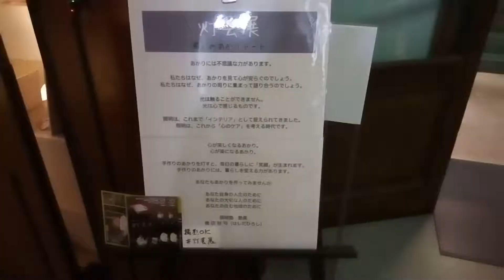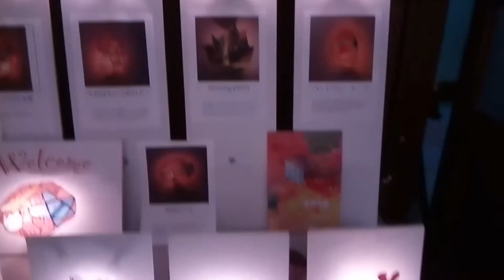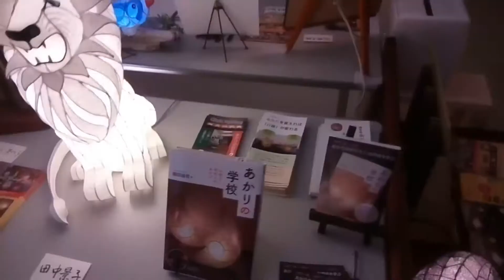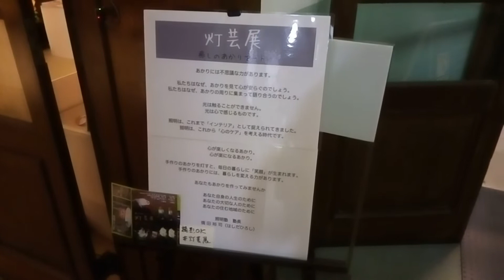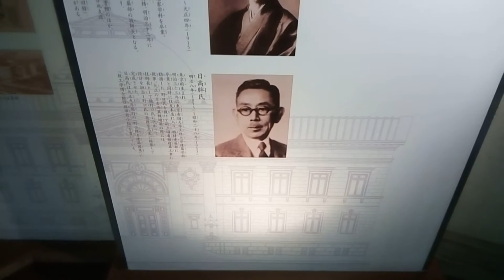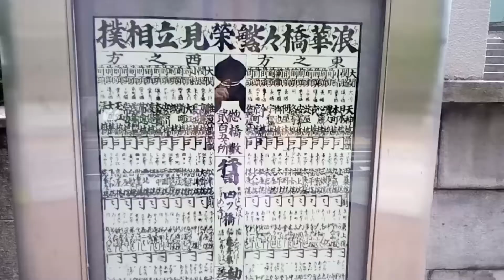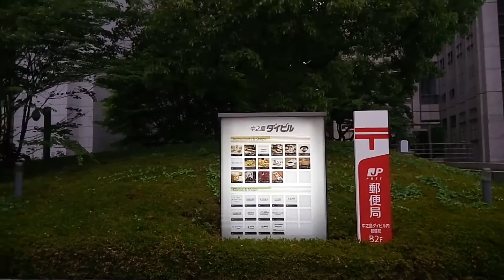【散策のススメ】大阪中之島を散策しました。【その3】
大阪中之島を東端から西端まで散策しました。今回は大阪府立中之島図書館から大阪市役所庁舎、大阪フェスティバルホールなどを巡りました。